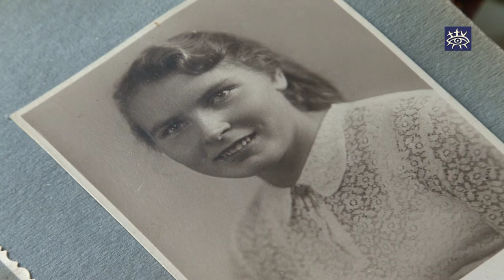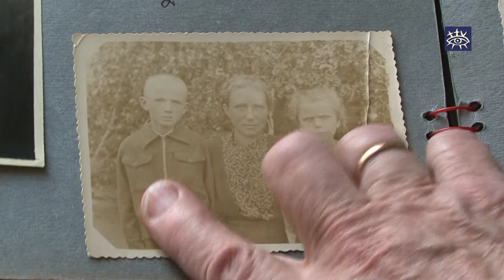Vandzeniece Anna Birze svin 100. jubileju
Nedēļas sākums Vandzenes pagasta "Birzēs" iesākās ar svētkiem. Jau 100. maija ziedoni piedzīvo saimniece Anna Birze.